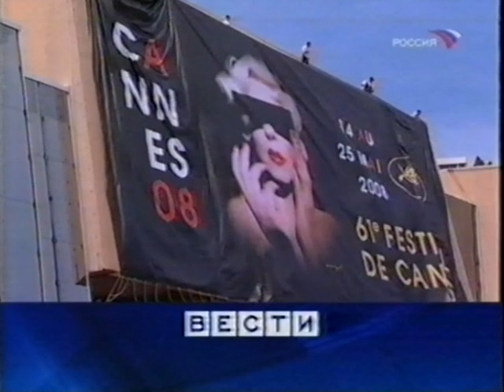Газпром - поддержка детского спорта. Фрагмент программы "Вести"(Россия, 14.05.2008)